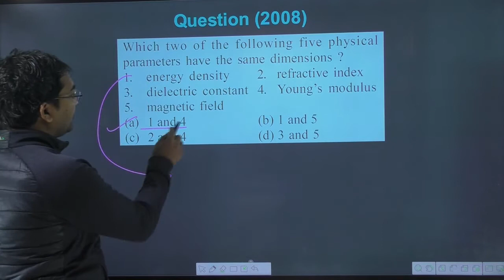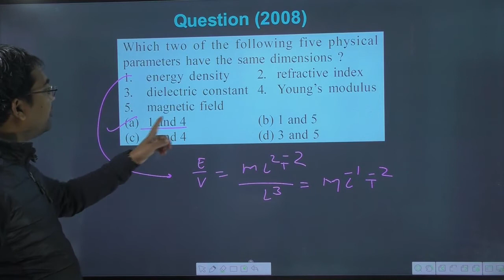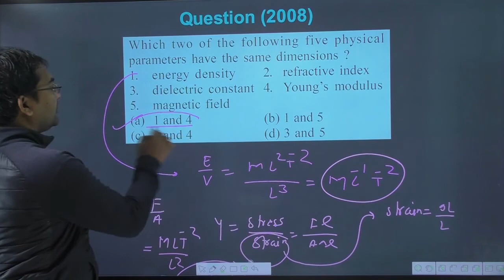Which two of the following five physical parameters have the same dimensions